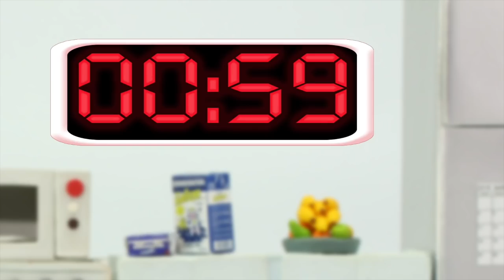SUPERHERO BABIES GO TO BED ❤ Spiderman, Hulk & Frozen Elsa Play Doh Cartoons For Kids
Our Suggested Video: SUPERHERO BABIES FORTNITE DANCE CHALLENGE ❤ Spiderman, Hulk & Frozen Elsa Play Doh Cartoons For Kids